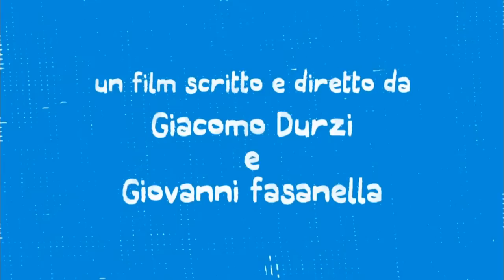S.B. Io lo conoscevo bene - Video-recensioni di Movieplayer.it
La videorecensione del film S.B. Io lo conoscevo bene di Giacomo Durzi e Giovanni Fasanella, con Vittorio Dotti, Paolo Pillitteri e Armando Cicero. Testi di Tiziana Morganti e voce di Francesca Fiorentino.
Per la prima volta, dopo che la stampa ha sprecato fiumi d'inchiostro per mettere in evidenza i limiti di Silvio Berlusconi come politico ed uomo, due giornalisti cambiano il punto di vista e si rivolgono direttamente ad una nazione intera chiamandola alla responsabile compartecipazione.